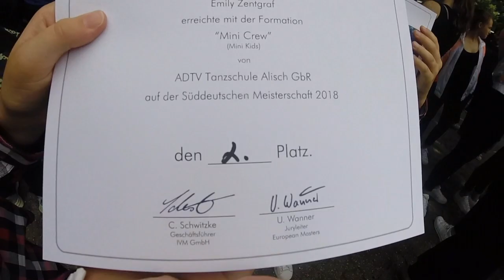INCUBATION CREW @ IVM 2018